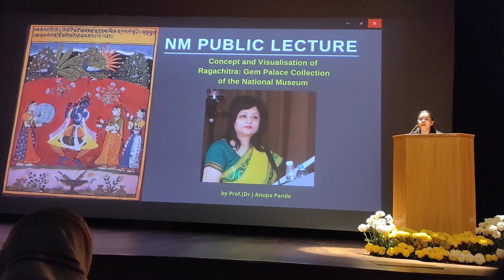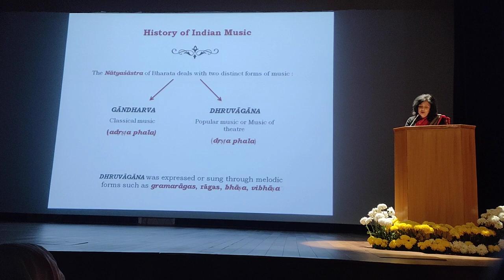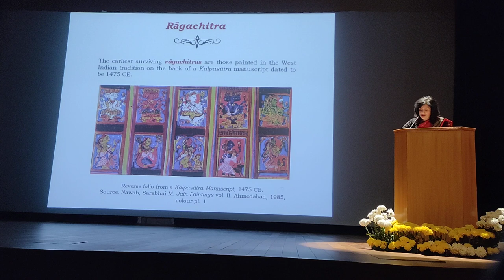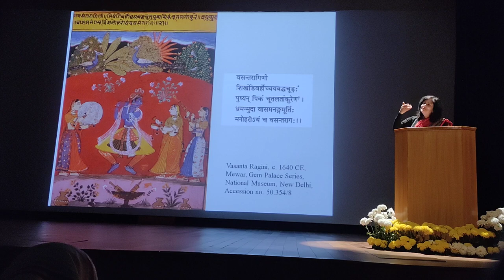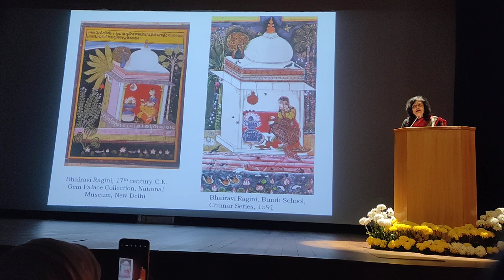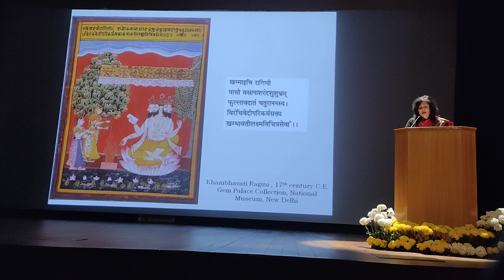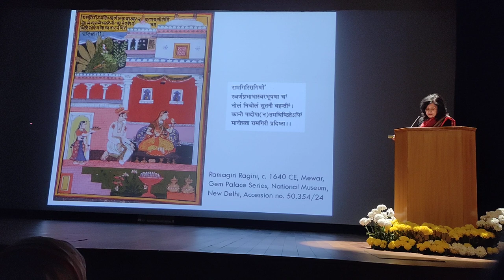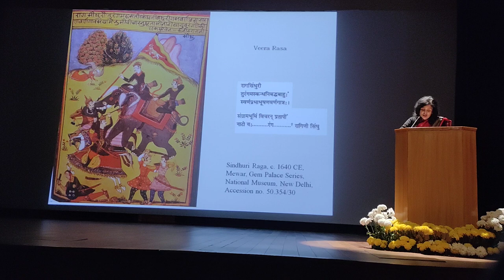NM Public Lecture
Here is the recording of our recent NMPublicLecture delivered by the eminent art historian Prof. (Dr) Anupa Pande.